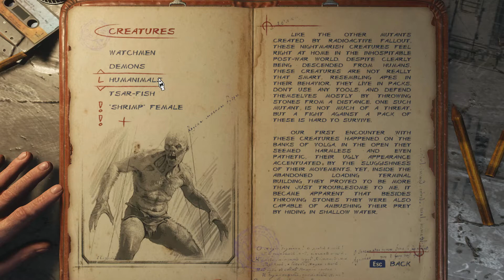Metro Exodus Playthrough Part 15 - Chatting with Everyone on The Aurora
Flee the shattered ruins of dead Moscow and embark on an epic, continent-spanning journey across post-apocalyptic Russia in the greatest Metro adventure yet.

Explore the Russian wilderness in vast, non-linear levels and follow a thrilling story-line inspired by the novels of Dmitry Glukhovsky that spans an entire year through spring, summer and autumn to the depths of nuclear winter.

Incorporates 3rd-party DRM: Denuvo Anti-Tamper
Created by 4A Games \ Published by Deep Silver